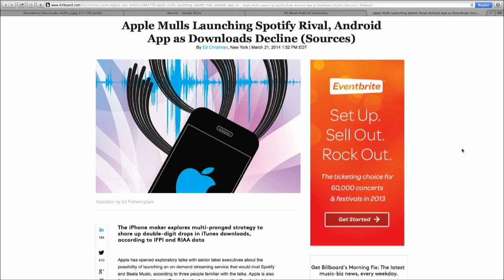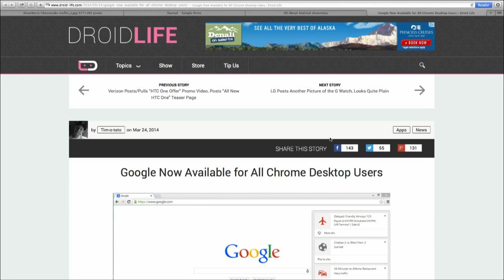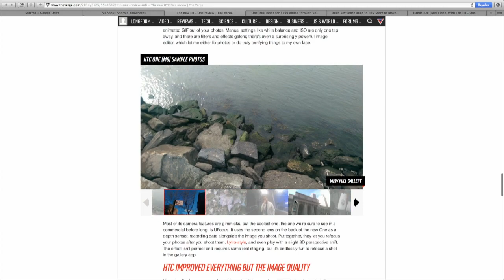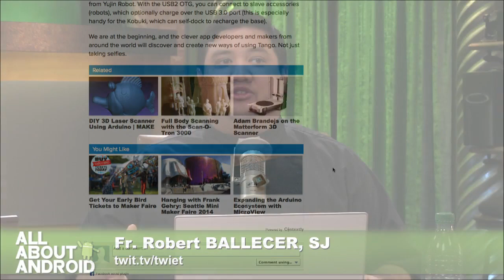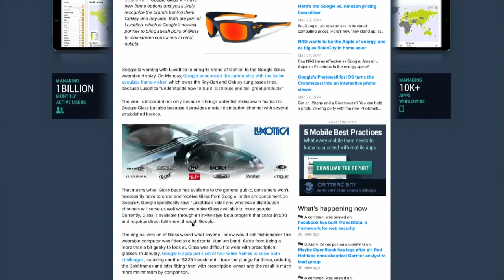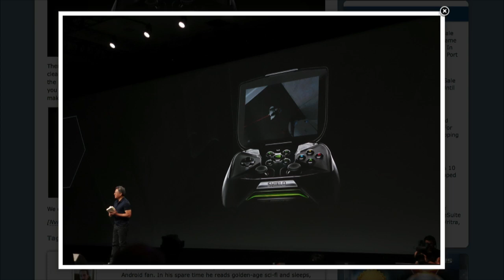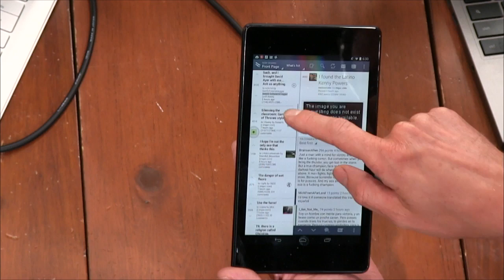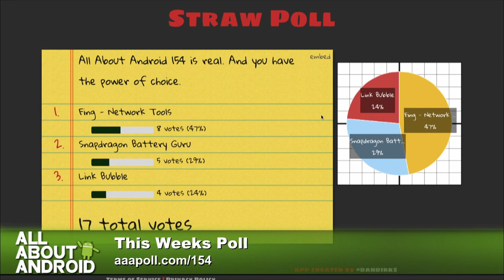All About Android 154: Circle Beats Square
HTC One M8, Google Now everywhere, Project Tango, Photowall, Portal, and more.